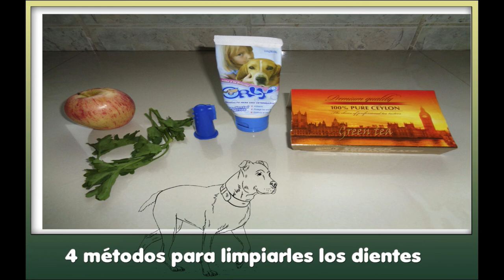Cómo limpiar los dientes a mi perro?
Les comparto 4 formas de limpiar los dientes de nuestro perro.
1. Té verde: Poner a hervir medio litro de agua con suficiente té verde, no más de media cuchara sopera (como medida), cuando está hirviendo colocar las hojas de té. Una vez frío lo guardamos en la nevera. Ahí hay suficiente para una semana, bien cerrado. Se utiliza remojando un trapido y, con un dedo (manos bien limpias) le cepillamos los dientes.
2. Pasta de dientes canina: Suelen haber cepillos y calzadores de dedos. Para mí es más fácil con el calzador porque evito posible mal uso por resbalamiento del cepillo.
3. Manzana: Dos veces a la semana le doy media manzana, la compartimos, mitad mitad, ésta ayuda a que mientras mastica el sarro se despeje de sus dientes.
4 Perejil: Mismo proceso del té verde, adicional se puede picar unas 15 HOJAS (no muchas) de perejil y bien finas ponerle mezclando en la comida. El perejil aparte de potenciar su sistema inmunológico y aportar hierro a su sangre ayuda muchísimo contra la caries.